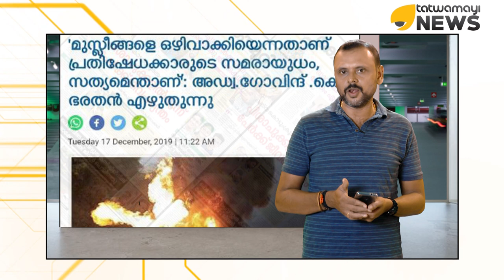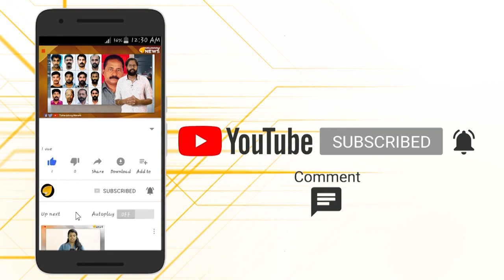പൗരത്വ ഭേദഗതി നിയമം എങ്ങനെ മുസ്ലിം വിരുദ്ധമാകും...അഡ്വ.ഗോവിന്ദ് ഭരതൻ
പൗരത്വ ഭേദഗതി നിയമം മുസ്ലിം വിരുദ്ധമെന്ന വ്യാജ പ്രചാരണം നടത്തുന്നവർക്ക് അഡ്വ.ഗോവിന്ദ് ഭരതൻ മറുപടി നൽകുന്നു...